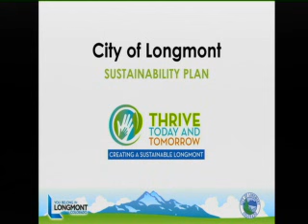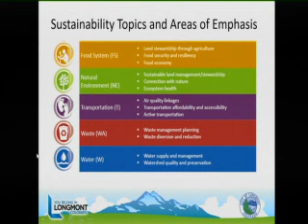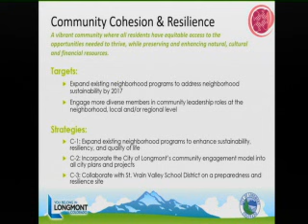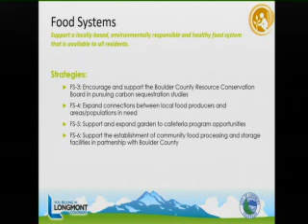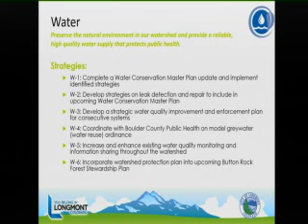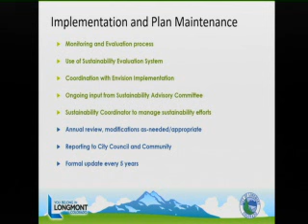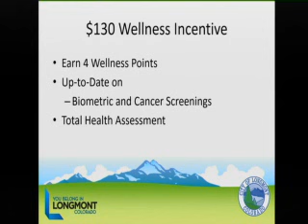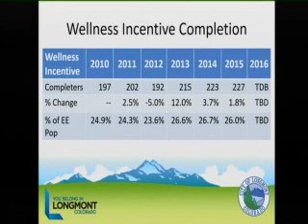Longmont City Council Study Session 101816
Longmont City Council Study Session October 18, 2016